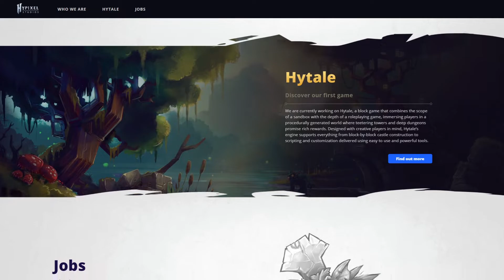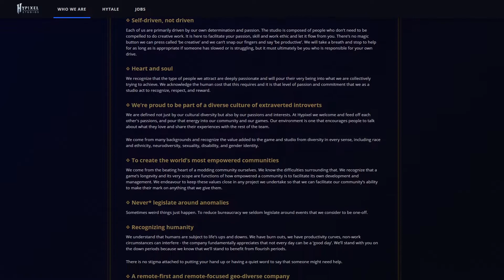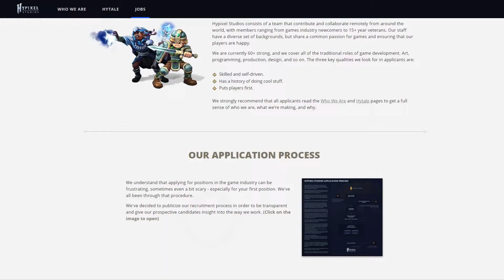Hytale - Noticias Febrero: Nueva Web e Imagen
Timestamps:
00:00 Intro
00:13 Imagen
00:36 Web
02:33 Fanarts
03:38 Outro

- Samuel Bueno
- Domin1X
- DGdoradogamer
- Diego Sebastián Pinilla Camacho

🌟 --- Muchísimas gracias por vuestro apoyo  --- 🌟